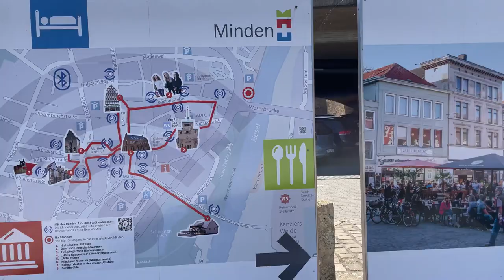4k Minden Westphalia City Germany 🇩🇪 Walking in Tour 2022 with Captions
In the 1,200 years longing time of written history, Minden had functions as diocesan town from 800 AD to the Peace of Westphalia in 1648, as capital of the Prince-Bishopric of Minden as imperial territory since the 12th century, afterwards as capital of the Prussian territory of Minden-Ravensberg until the end of the Holy Roman Empire in 1806, and as capital of the East-Westphalian region from the Congress of Vienna until 1947. Furthermore Minden has been of great military importance with fortifications from the 15th to the late 19th century, and yet place of a garrison.

Minden is location of diverse industry without a dominating branch. The town has been terminus of one of the oldest German railway trunks since 1847, and is knot in a network of multimodal transport in connection with a harbour, federal roads, and a nearby highway junction.